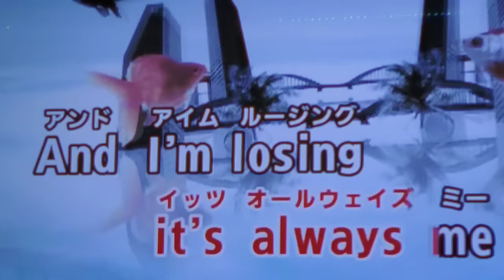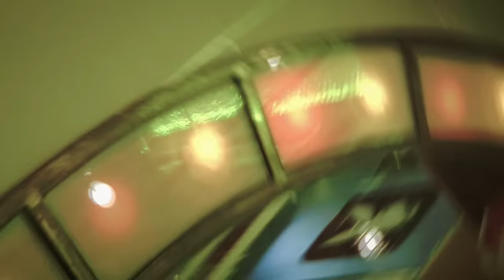Shygirl - Woe (I See It From Your Side) (Björk Remix) [Official Music Video]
Director - Sam Ibram
Creative director - Shygirl
Editor - Duncan Lawford
Grader - Henry Howard